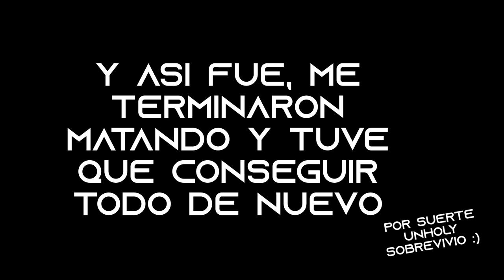Unholy y yo en LifeBoat (Otro video reciclado)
Lo edite completo, tenía todo listo para subirlo y sin embargo nunca lo hice